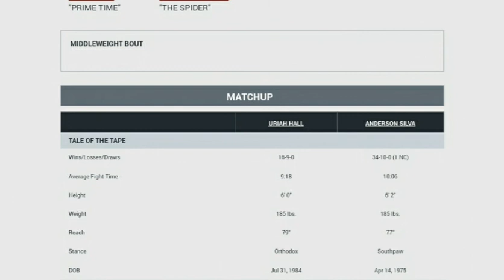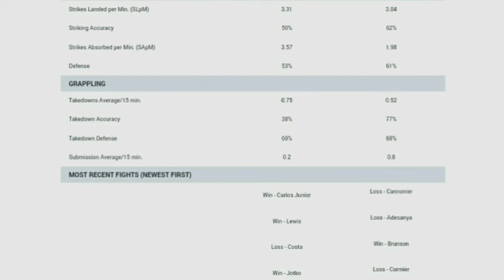UFC Vegas 12: Uriah Hall Vs. Anderson Silva | Full Main Event Breakdown | Prediction & Preview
Here is my full fight breakdown for the main event taking place between Uriah Hall and Anderson Silva in the Apex facility in Las Vegas, Nevada this weekend on October 31st.

If this video gets 25 likes or more I will release a co main event breakdown for Bryce Mitchell Vs. Andre Fili, if it gets 40+ likes I will break down the whole card! This isn't the most exciting of cards so a little added incentive to preview the whole thing would go a long way.